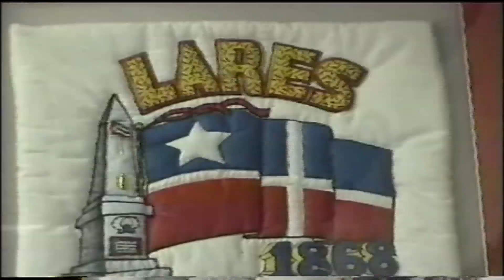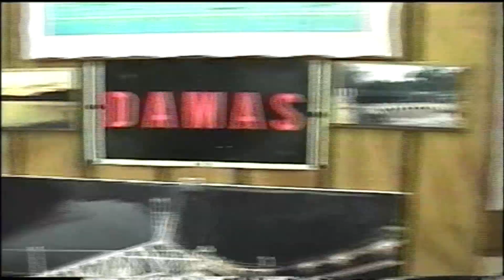Yinyo habla de Jose Rivera en la Heladeria de Lares video por Jose Rivera 1999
Yinyo   habla de Jose Rivera en la  Heladeria de Lares video por Jose Rivera 23 de Septiembre 1997